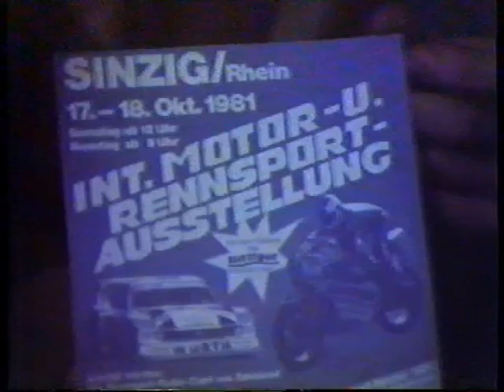Heinz Luthringshauser sidecar vice Worldchampion 1972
Heinz Luthringshauser, Seitenwagen-Rennfahrer, sidecar-racer,